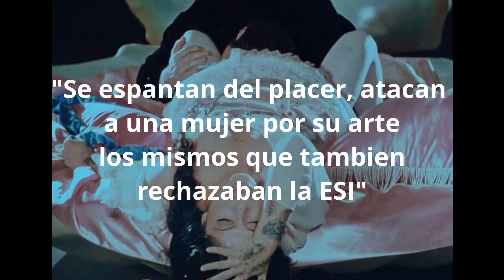Mon Laferte respondió a las crticas por su video Pornoceacia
La compositora y música chilena lanzó en 2023 un disco “Autopoíetica” que incluye una canción llamada “Pornocracia” donde se la ve tirada dentro de una enorme concha marina y un hombre le está practicando sexo oral.

Ante esta imagen, donde solo se pueden ver los rasgos y gestos de placer de los protagonistas (sin ningún tipo de desnudo), el ataque “moral” fue constante generando que muchos se horrorizan de lo que vieron.

Mon respondió no solo que su música nunca fue para niñxs sino que agregó: “He estado meditando esta mañana…

Se dice que (el videoclip) es como violento, obsceno. Y quiero decir que en mi cabeza no es así, no lo veo de esa manera. Lo veo de una manera divertida, humorística.

Hay mucha gente que lo vio de otra manera y está bien que existan ambos puntos de vista… El arte tiene esa función, que es reflejar lo que somos como sociedad”.